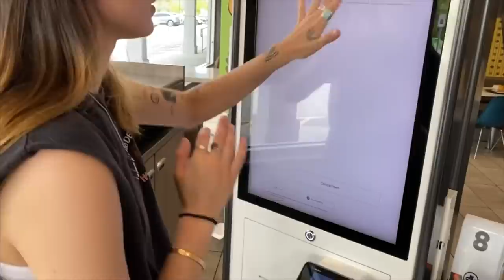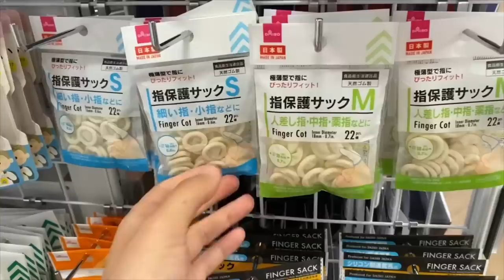Spent the day in Gia’s hometown and SPICY NUGS ARE BACK!!!!!!!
VLOG 2

LOL (lots of love),
Gia x Syd ♥